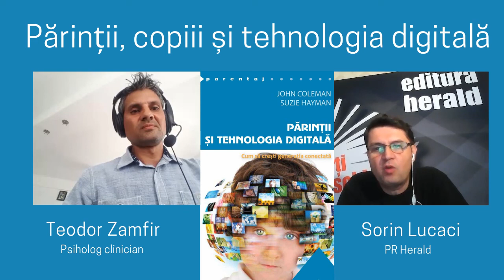Marius Teodor Zamfir despre cartea „Părinţii și tehnologia digitală", de John Coleman & Suzie Hayman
Discutăm despre dezvoltarea copilului în epoca digitală cu Marius Teodor Zamfir (psiholog clinician, inițiatorul campaniei "Stop autismului virtual") și Sorin Lucaci (PR Herald).

În prezent copiii se nasc cu abilităţi digitale și cresc într-o epocă în care reţelele sociale și comunicarea online reprezintă norma. Această carte este un ghid indispensabil pentru părinţii care au senzaţia că se luptă să ţină pasul, prin faptul că abordează problemele cu care tinerii și familiile acestora se confruntă în această lume a tehnologiei moderne. Suzie Hayman, consilier de parentaj, își unește forţele cu respectatul psiholog John Coleman. Împreună, aceștia analizează provocările și posibilităţile oferite de starea de permanentă conectare la internet.

Scopul celor doi experţi este să ajute părinţii să ia hotărâri cu privire la modul în care comunică, să stabilească limite și să impună reguli. Rezultatul este un set de instrumente pentru părinţi, care au astfel la dispoziţie sugestii, strategii și tehnici menite să le înlesnească navigarea prin lumea digitală, precum și protejarea copiilor.